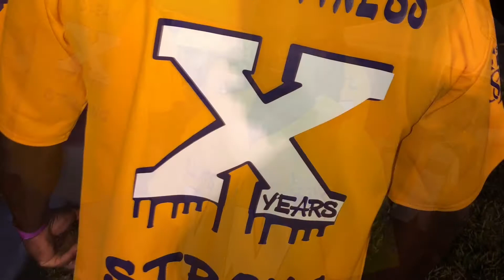Wossman HS 10 Year Reunion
My highlights from WHS 10 Year Reunion. Enjoy!

Demarcus
SC: demarcusewing

Managed by both
FB: Hardwork Dedication by Ewing Fitness
FB: Ewing Fitness Collection